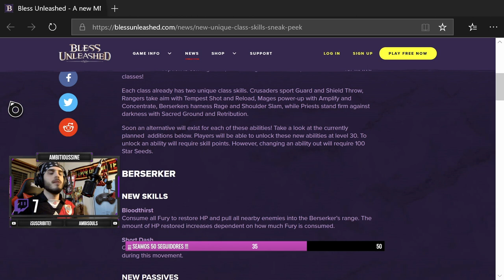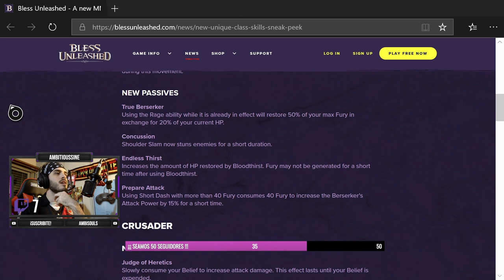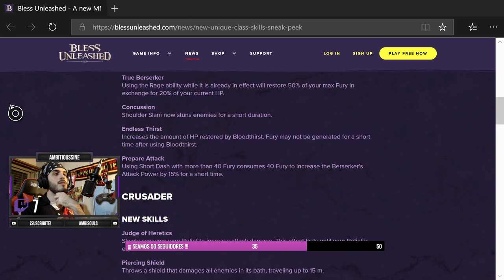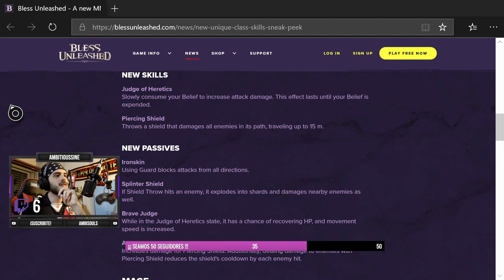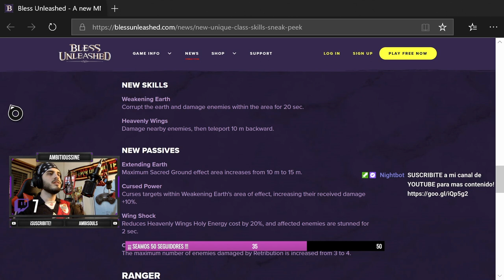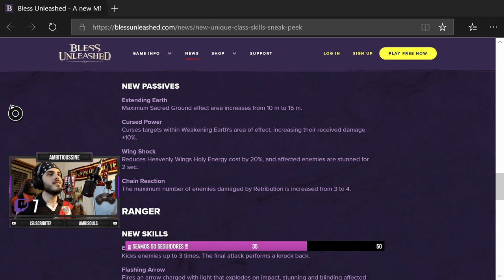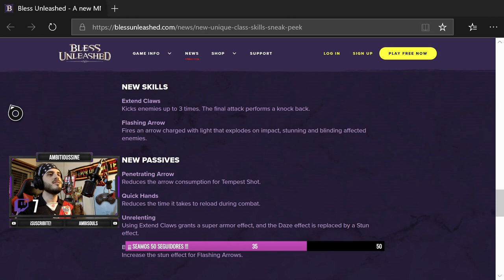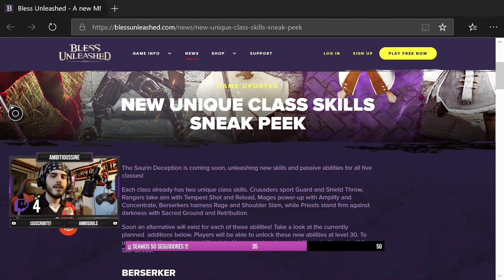NUEVAS SKILLS y HABILIDADES PASIVAS ▶️NOVEDADES BLESS UNLEASHED - ACTUALIZACIÓN 30/05/2020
🍻DIRECTOS 👉LUNES, JUEVES Y VIERNES!